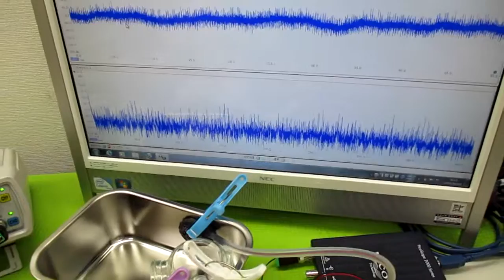対象を伝搬する超音波の測定解析に基づいた最適化技術